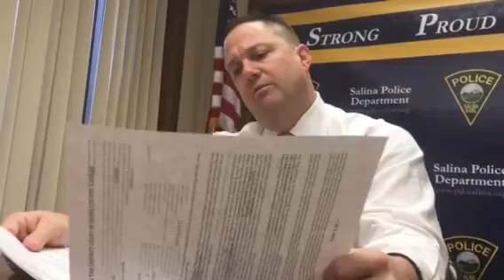Capt. Forrester - Monday morning chase